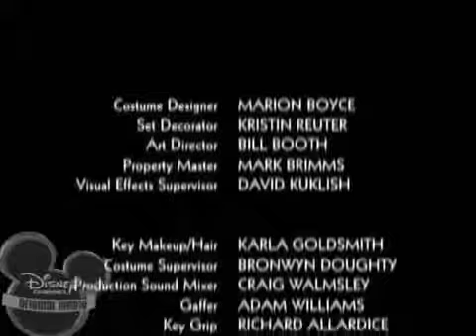Stepsister from Planet Weird End Credits International Version